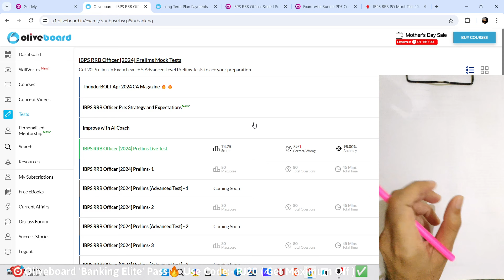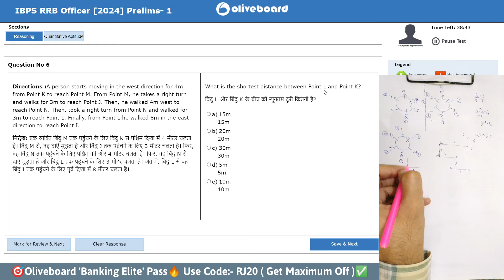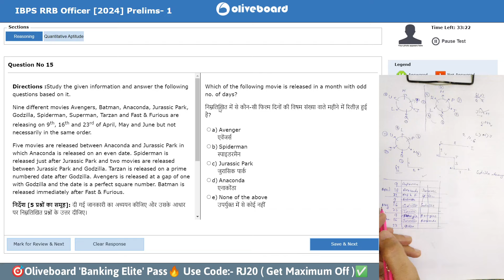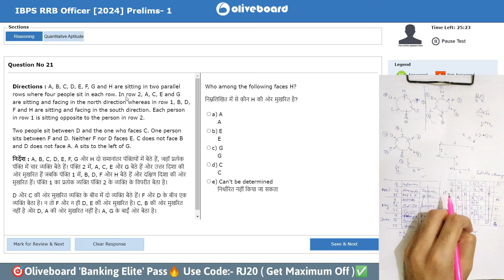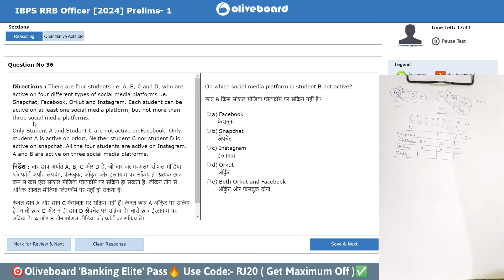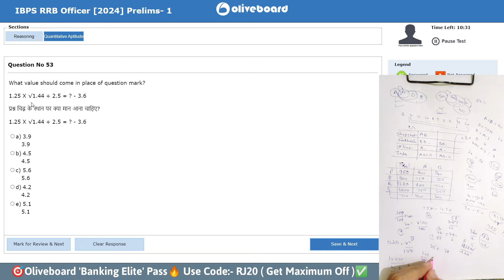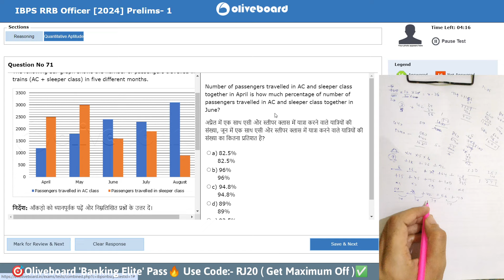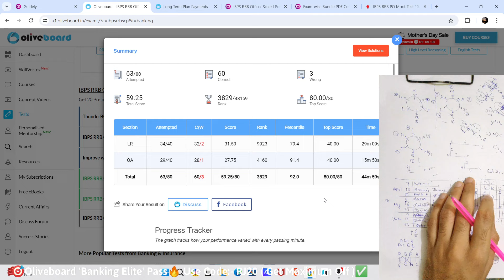🎯Oliveboard RRB PO live mock test-1 2024📚✍️ | 92%+ Percentile | How to Attempt Mock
Oliveboard RRB PO live mock test 2024📚✍️, How to Attempt Mock| BankerDost

Oliveboard code:-RJ20

Testbook Code:-E3IFCI

Practice Mock RRB PO live mock test 2024 May
Oliveboard RRB PO live mock test 2024 May
Oliveboard RRB PO live mock test today
Testbook mock
oliveboard mock test
oliveboard
oliveboard free mock test
oliveboard mock
oliveboard rrb mock
100% accuracy
rrb assistant
Ibps clerk
practice mock
PRACTICE MOCK
ibps rrb
rrb
rrb clerk 2024
rrb 2024
rrb clerk
banking awareness
rbi assistant
rbi assistant mock test
rbi 2024
rbi 2023
rbi